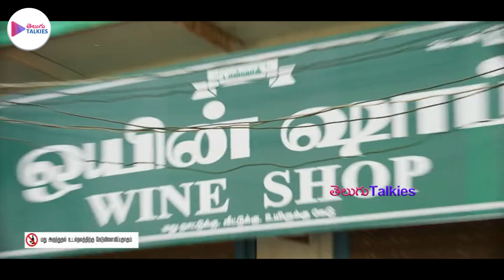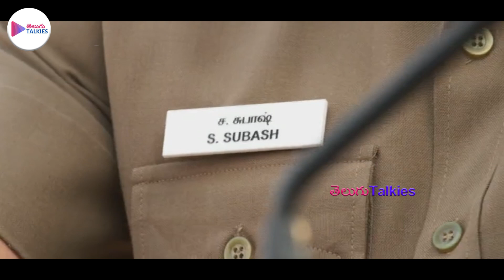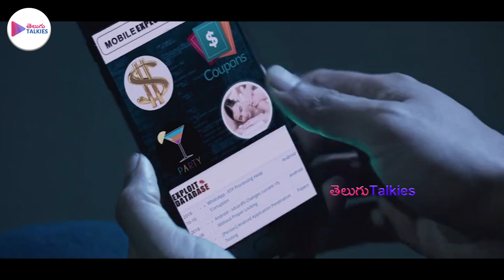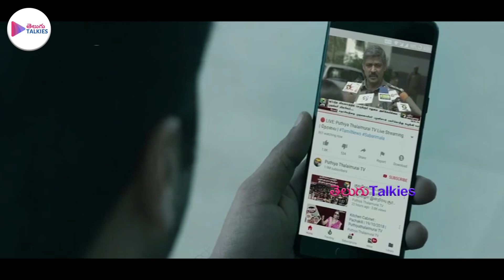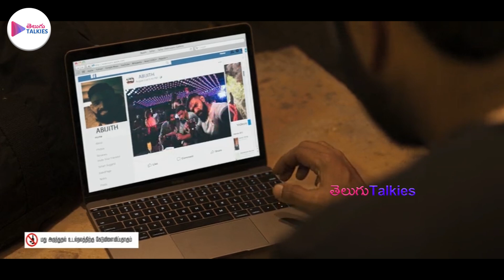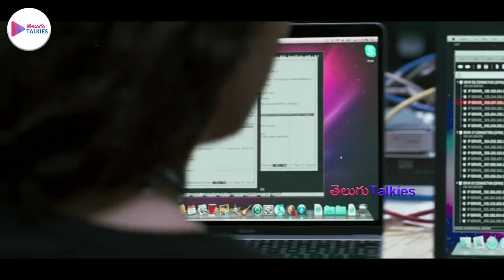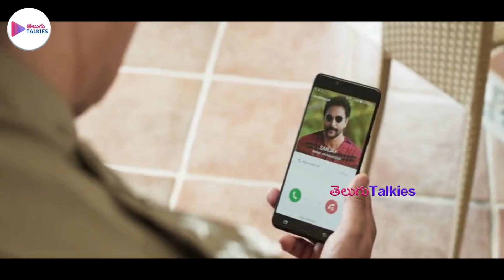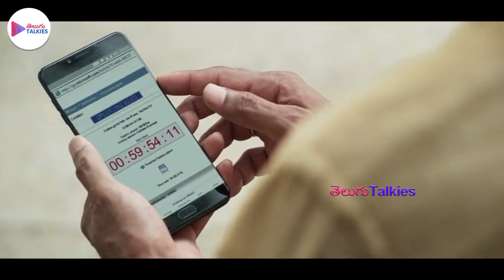Nannu Evaru Apaleru Telugu Blockbuster Full Movie | Jayam Ravi, Raashii Khanna | Telugu Talkies